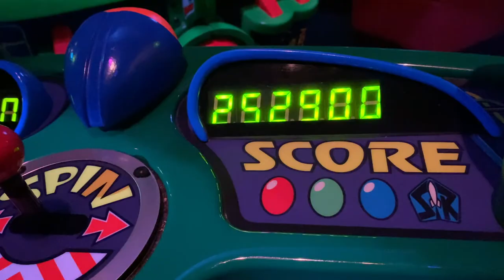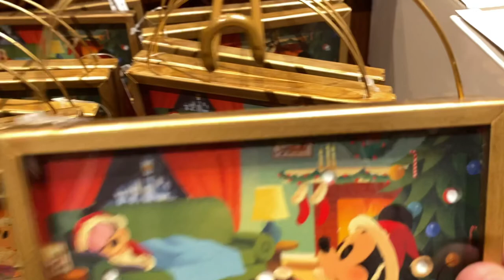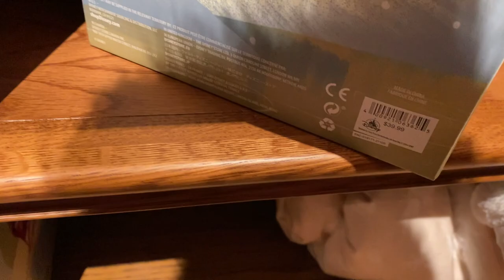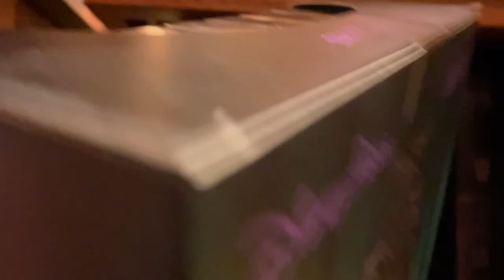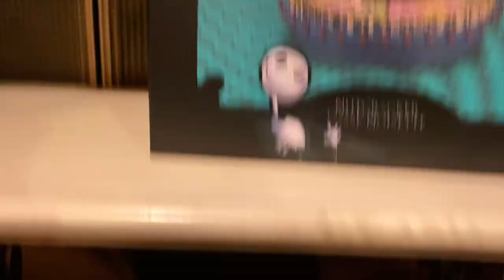Christmas time at Disneyland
Hey everyone in today’s video we are at Disneyland for the Christmas time and even check out the new Christmas holiday season store and right now it has Christmas items so come along with us on this adventure, what’s your favorite season at Disneyland?